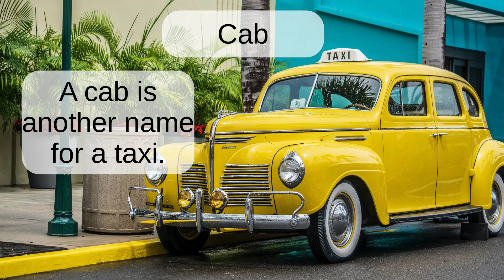Cab: Word Pronunciation - Read Along (Australian Accent) Picture Dictionary English